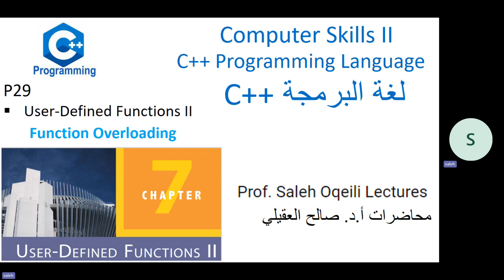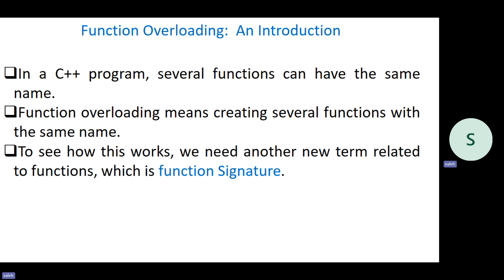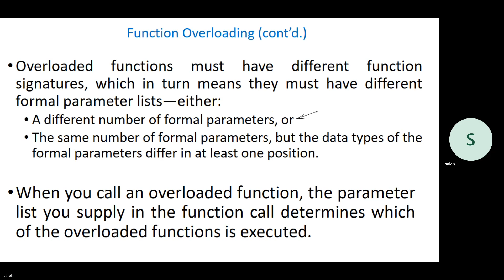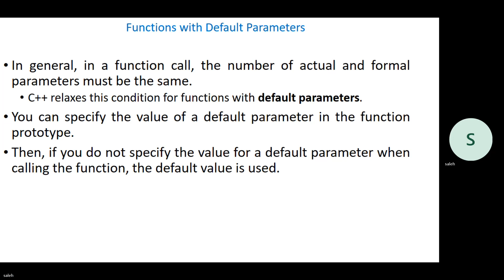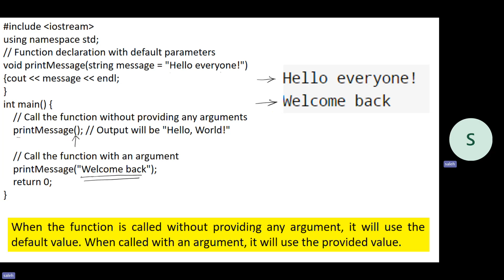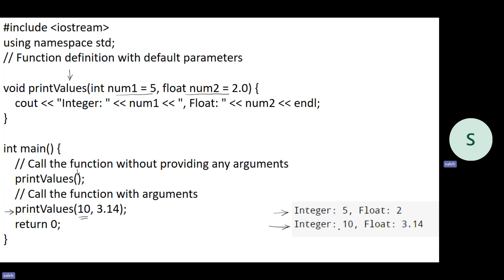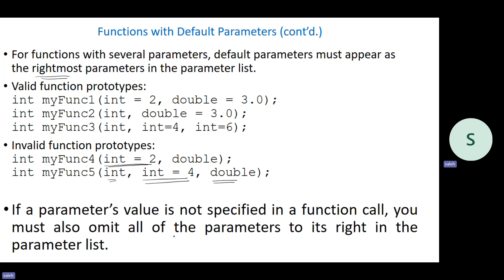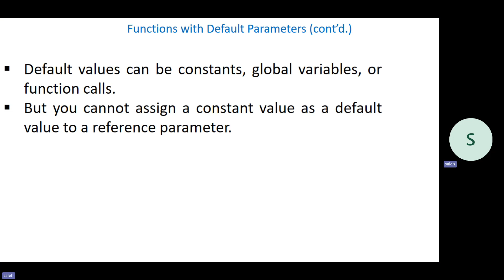C++ P29 Function Overloading and Default Parameters الجزء 29 دالة التحميل الزائد والقيم الافتراضية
Function Overloading دالة التحميل الزائد
Function Signature
Functions with Default Parameters